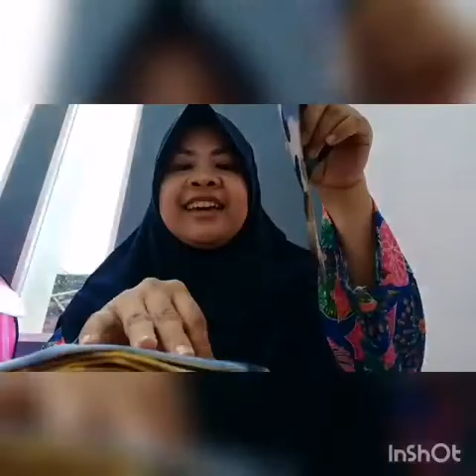Shopee Haul Masker, Jaket masker, jilbab masker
seru juga beli semua yang bermasker